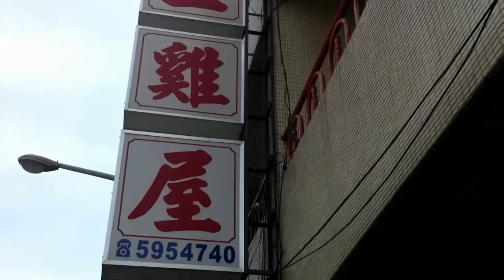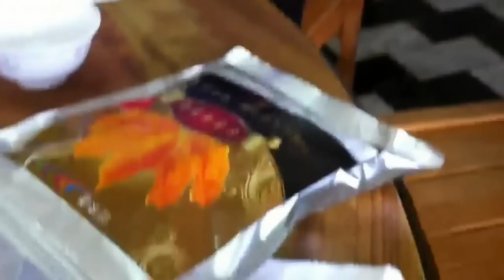號稱沒吃過這家，不得自封美食家的台南關廟阿財土雞屋！